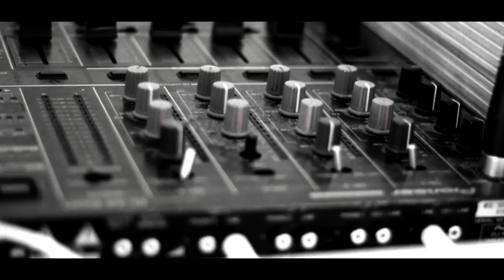Tricker Success - Loyalty [Official Video]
Filmed + Edited By SHD Entertainment.

Fallen Angeles E.P Out Soon By Tricker Success!

Facebook Fanpage: Artist Tricker Success